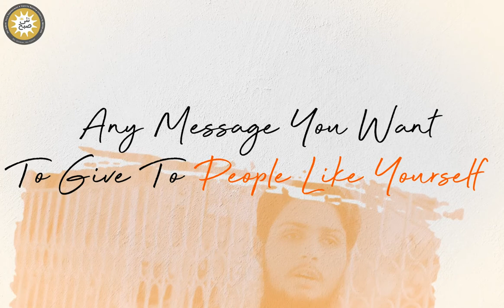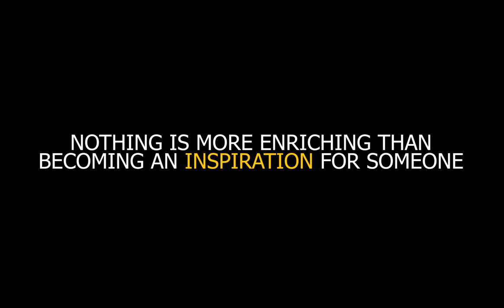Nai Subah Heroes | Muhammad Talha Inam | Success Stories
Nobody can stop you but yourself! This episode will showcase the inspirational journey of our talented and young student, Muhammad Talha Inam, who has come a long way and is setting the bar very high for everyone else.
We warmly welcome our students and share our compassion towards them at Nai Subah